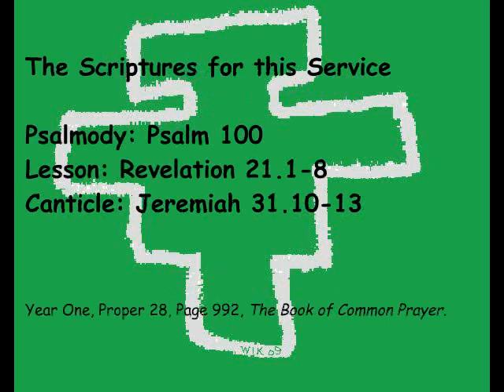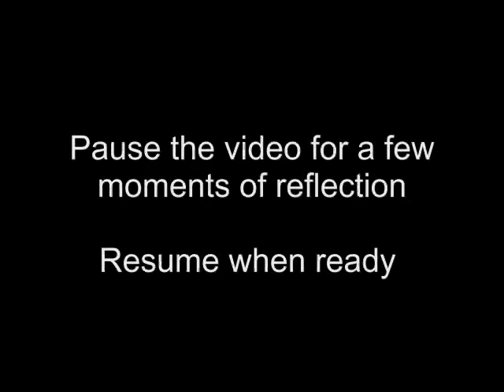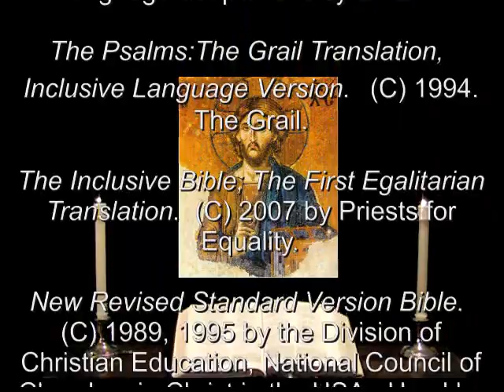15 Nov 2011 Tuesday Night Prayer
A brief  inclusive language version of the Daily Office (Liturgy of the Hours), for all Christians.  Join Br. Bill for the Daily Office each day and read your entire Bible in two years.